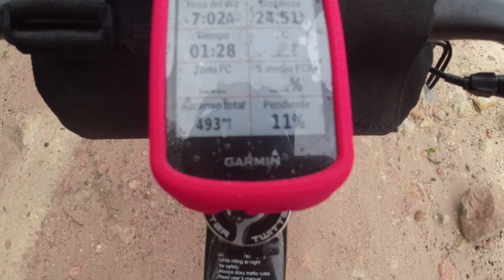Ruta La Navarra, descubriendo Santander en MTB